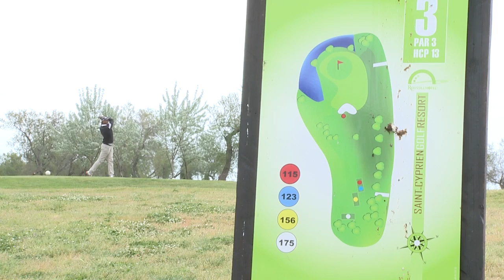SLTV: Dragons on the golf course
SLTV play 9 holes with Scott Dureau and Leon Pryce to hear how the two part time golfers have rated Catalan Dragons season so far.